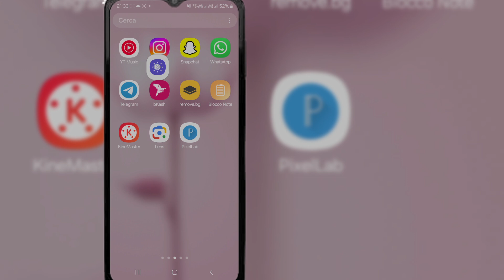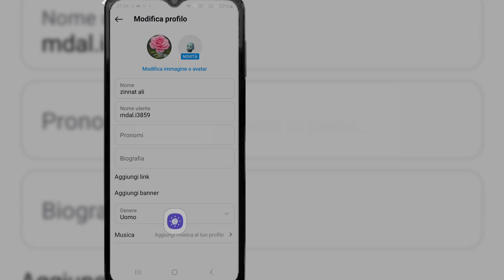Come rimuovere l'immagine del profilo Instagram (nuovo aggiornamento)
In questo video ti mostrerò come rimuovere l'immagine del profilo Instagram

Apri l'app Instagram
Menzione: "Assicurati di aver effettuato l'accesso all'account che desideri aggiornare."
Passaggio 2: vai al tuo profilo

Tocca l'icona del profilo in basso a destra.
Passaggio 3: modifica profilo

Tocca "Modifica profilo" sotto la biografia del tuo profilo.
Passaggio 4: rimuovi l'immagine del profilo

Tocca "Cambia foto del profilo".
Scegli "Rimuovi foto attuale".
Conferma l'azione.